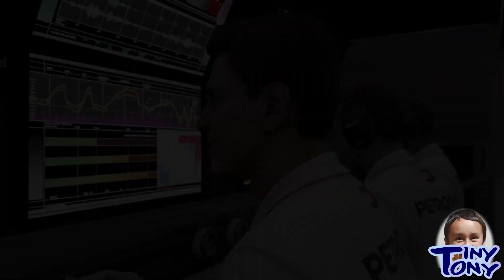My First Reaction To F1 2021! Bring It On!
This is my first reaction to the brand new F1 2021.So check it out everybody, it includes 2 new play modes: Breaking Point and 2 Player Career. :)